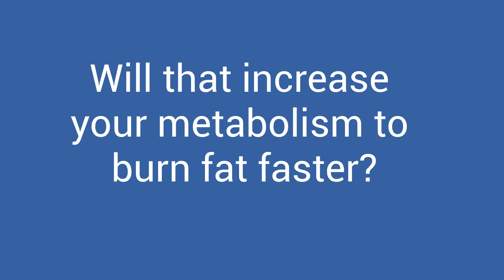Weight Loss in Tampa Using a Groupon... Really?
So...
I see you are looking for weight loss in Tampa using a groupon... right?

Well... Let me ask you this question.
How long will that last?
Will that correct your eating habits?
Will that increase your metabolism to burn fat faster?
Will that help you build muscle tone in your midsection to get rid of belly fat?
Will that increase your energy level and help lower blood pressure.

Listen.
The ONLY way to lose weight and tighten up your body is to EAT CLEAN and GET IN SHAPE.

But first...here is an important message from a retired personal trainer... RIGHT HERE IN TAMPA.

If you are over 40 years old and out of shape and want to be the first one to get my videos, PLEASE SUBSCRIBE to my channel and don't forget to CLICK the NOTIFICATION button so you will be alerted when I post a new video for you.

Also... do me a big big big favor and click the LIKE button on my videos so more people can see what I have to offer. Sharing is caring.

The information provided by 6040 Fit Club ("we," "us," or "our") (the "Site") is for general informational purposes only. All information on the Site is provided in good faith, however we make no representation or warranty of any kind, express or implied, regarding the accuracy, adequacy, validity, reliability, availability, or completeness of any information on the Site. UNDER NO CIRCUMSTANCE SHALL WE HAVE ANY LIABILITY TO YOU FOR ANY LOSS OR DAMAGE OF ANY KIND INCURRED AS A RESULT OF THE USE OF THE SITE OR RELIANCE ON ANY INFORMATION PROVIDED ON THE SITE. YOUR USE OF THE SITE AND YOUR RELIANCE ON ANY INFORMATION ON THE SITE IS SOLELY AT YOUR OWN RISK.

The videos contain fitness advice. The fitness information is provided for general informational and educational purposes only. Accordingly, before taking any actions based upon such information, consult with a professional doctor before attempting ANY exercise. THE USE OR RELIANCE OF ANY INFORMATION CONTAINED ON THE SITE IS SOLELY AT YOUR OWN RISK. We assume no risk and you waive all rights.